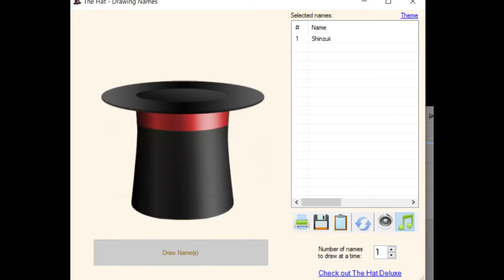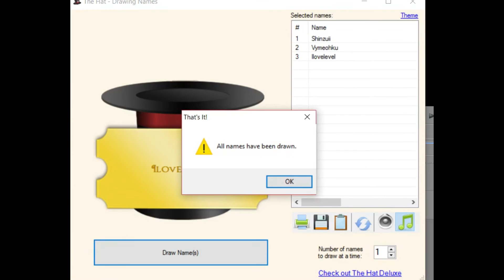Get your feathers on! (Round 2)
Next map? Show me your best solution for !np 1
As for the item to win, from now on I'll just let the winner pick a sham item of their choice!

Don't have a twitter account? You can make one in a few steps, so it shouldn't be a reason not to participate!

Free streaming software that can be used to record your screen

Rules:

1) Any shaman mode goes (and none will be preferred when selecting winners)
2) You can use any item
3) You can only use the items as often as you normally have them
   (i.e. 1 Cloud only)
4) Make your build as creative as possible
5) Bear in mind it also has to be functional
   - It has to be done within the normal
     time limit of the map
   - Mice need to be able to use it to get to
     the cheese and back to the hole
6) The winner gets to pick a shaman item of their choice